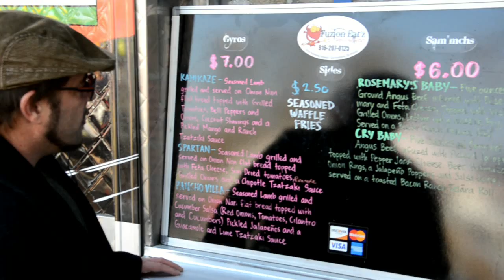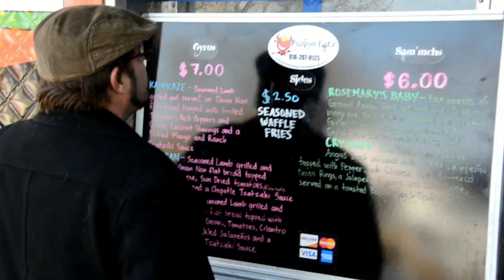SND TV Fuzion Eatz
Food Review Fuzion Eatz, Grant Park, Charmichael, CA